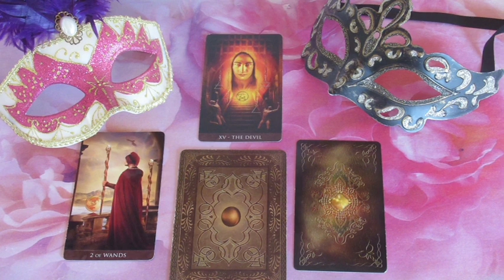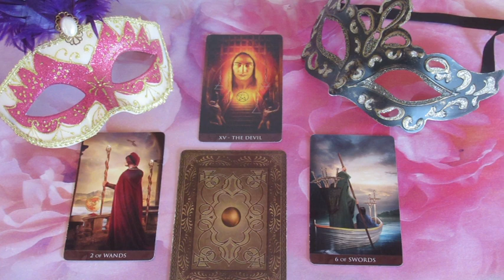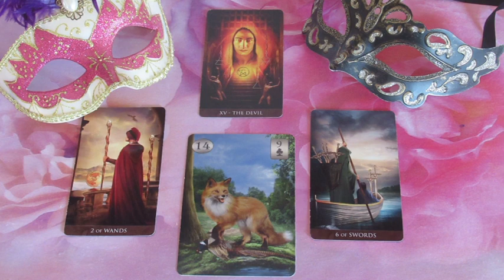??? JÓSLÁS Március 1-én "Valaki hazudozik"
Telefonos elérhetőségem jóslásra:
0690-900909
750Ft/Perc

Átutalás:
Erste Bank
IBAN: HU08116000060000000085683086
BIC: GIBAHUHBXXX
Tulajdonos: Dendera Susanna Medici
Bild: shutterstock/bomg